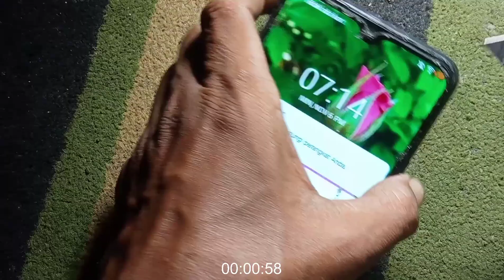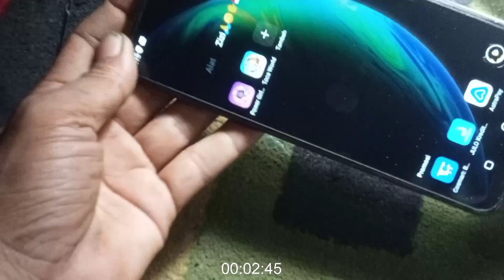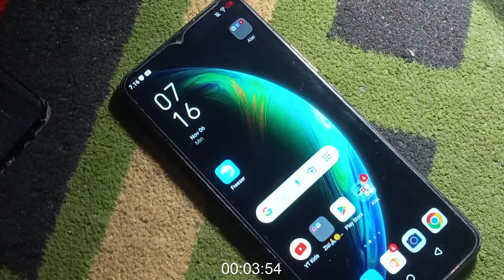Review setelah 4 bulan lebih pasang anti gores handphone || Pasang anti gores handphone dobel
Bertemu kembali sahabat dan Mbah Mbah'e  semua, Alhamdulillah saya masih diberi umur panjang dan bisa  berbagi tips dan  pengalaman Mbah

Untuk kali ini saya akan berbagi tips seputar handphone Mbah, dan kali ini saya akan berbagi tips seputar anti gores handphone yang saya pasang dobel beberapa bulan yang lalu

Singkat cerita setelah beberapa bulan pemasangan dobel anti gores, tidak di sangka setelah di cek ada beberapa retakan, biasa Mbah pemakaian anak anak, dan di sini saya coba buka lapisan nya, saya pikir membuat lcd retakan tapi rupanya cuma anti gores kedua saja yang retak, anti gores lapisan awal tidak mengalami keretakan

Berarti dengan kasus ini saya menyimpulkan sangat disarankan pemasangan dobel anti gores buat handphone Moniz atau anak anak, sebenar nya untuk handphone kalangan remaja orang tua juga tidak masalah sih, disini saya berfikir kalau anak anak kan cenderung tidak berhati hati atau sembrono dalam pemakaian

Jadi buat sahabat yang mau mencoba Monggo dengan pemasangan anti gores dobel, bisa buat safety jika handphone mengalami benturan kecil, mengingat harga lcd handphone lumayan harganya

Semoga bermanfaat
Jangan lupa bahagia perbanyak mengucap
rasa syukur dan sedekah ya Mbah

Info Tambahan
Baik Channel YouTube atau blog semata mata hanya sekedar share tentang rutinitas saya, yang mana saya coba upload atau bagikan, barangkali ada manfaatnya dan buat sahabat teman dan Mbah Mbah semua, sekiranya ada salah keliru dan khilaf mohon dimaafkan ya Mbah Sumber

Review pasang anti gores dobel
5bulan setelah pasang anti gores
Pasang anti gores dobel buat safety